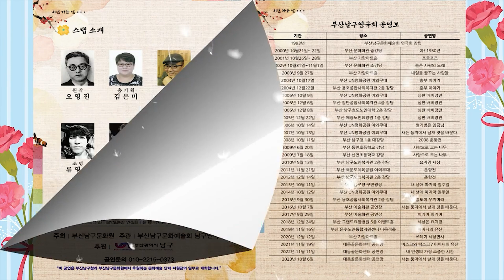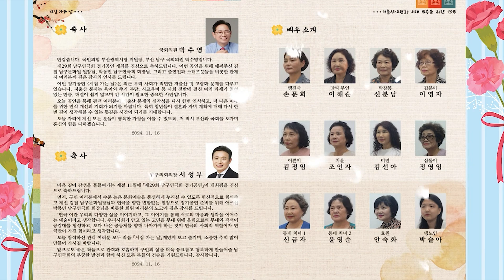[연극공연] 초대합니다 / 2024년11월16일(토)오후3시 "시집가는날 "/대동골문화센터 공연장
초/대/합/니/다
2024년11월16일(토)오후3시
저출산 .고령화 시대극복을 위한 연극
시집가는날
대동골문화센터공연장2층(남구 대연동 소재 )
주최:부산남구문화원
주관: 부산남구문화예술회 남구연극회
후원: 부산광역시 남구
2024년 재29회 부산남구연극회 정기공연
원작/오영진 총 기획/김은미 각색.연출/박동민
출연/손문희,이해순,신분남,이영자,신금자,정영임,김정임,조인자,
          윤영순,박슬아,안숙화
무대/정현철 조명/류경운(라이트 인) 영상/혜은스튜디오
음악&분장 안숙화 진행/박재환,방병유,권태극

"이 공연은 부산남구청과 부산남구문화원에서 후원하는 문화예술 단체
지원금의 일부로 개최합니다 "